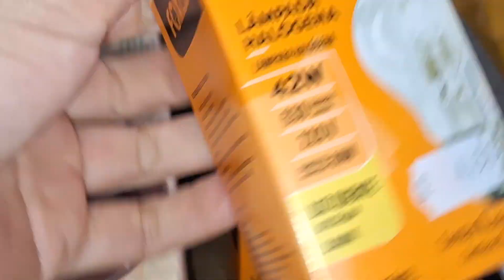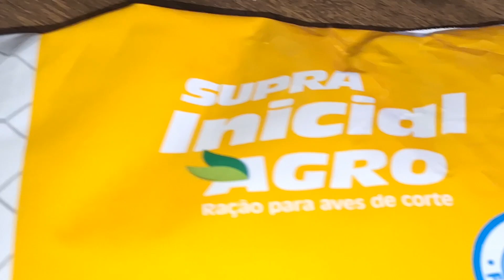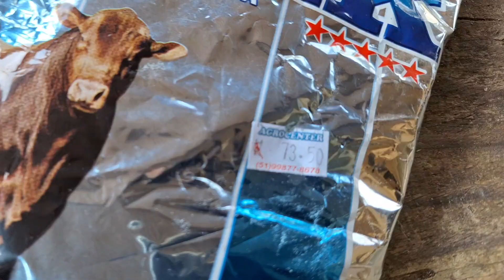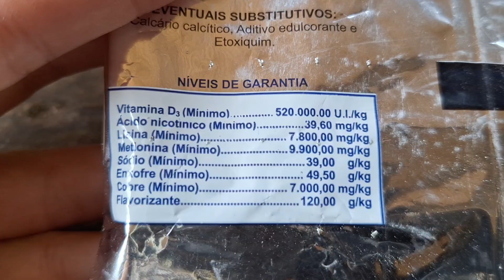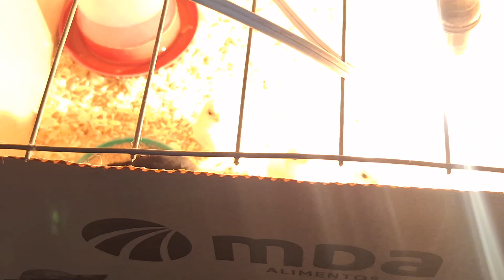Canna indica explodindo em 🌼 Pintinhos de Nagasaki e limpeza dos viveiros das Mini cochins